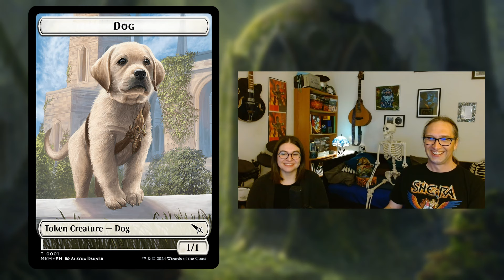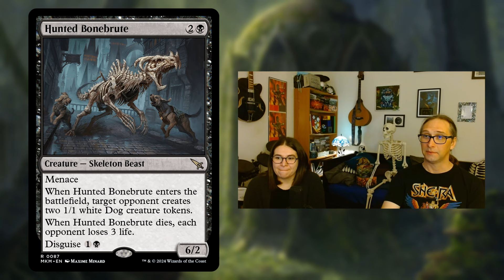Skeleton Update - Karlov Manor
Who doesn't love a skeleton!? Karlov Manor packs a lot of flavor in a few instances of this, the most calcium-dense creature type.